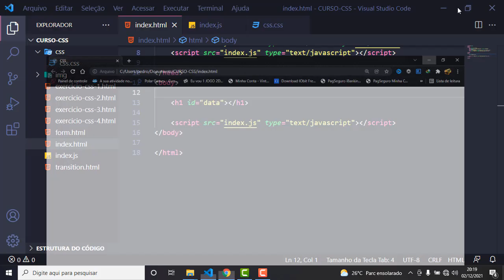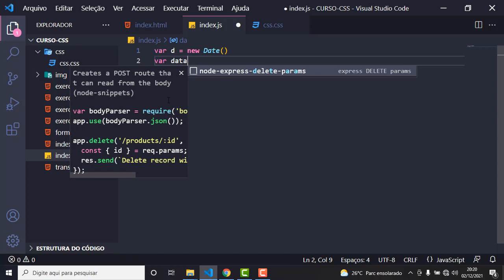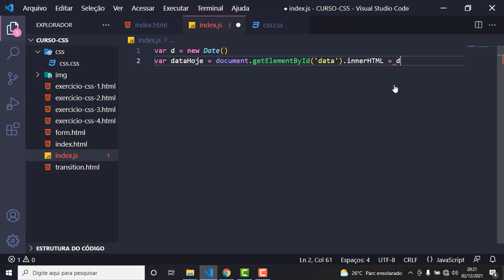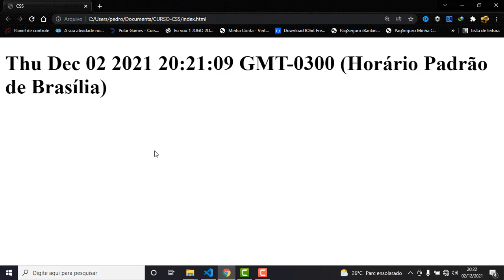CURSO DE JAVASCRIPT - TRABALHANDO COM DATAS EM JAVASCIPT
✅Milhares de pessoas estão realizando seu sonho de ganhar dinheiro em casa  de maneira inovadora!
Nunca foi tão fácil construir um Salário RECORRENTE todos os meses simplesmente utilizando um robô
✅Descubra como eu ganho mais de R$18.414 por mês no automático usando nada mais do que meu celular